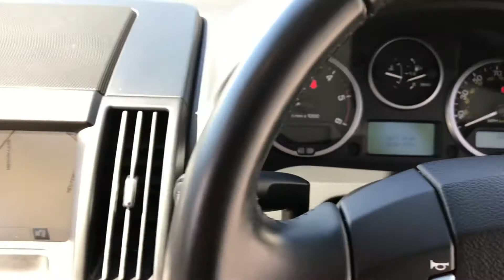Freelander 2 HSE 2.2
TML CARS ARE DELIGHTED TO OFFER THIS 2011 LAND ROVER FREELANDER 2.2 HSE / GREAT SPEC HSE in the BEST COLOUR IPANEMA SAND with SOUGHT AFTER 2.2 DIESEL ENGINE and MANUAL GEARBOX / ADDITIONAL NAVIGATION SYSTEM, FULL HEATED LEATHER, GLASS SUNROOF, TAILORED CARPET MATS / FULLY LOADED TOP SPEC HSE , COMES with FULL SERVICE HISTORY, LONG MAY 2022 MOT, 2 KEYS, and ONLY THREE OWNERS FROM NEW. Key Features - Air Conditioning, Climate Control, Sunroof - Electric, Bluetooth Telephone Connectivity, Navigation System, Digital Radio (DAB), 7in High Resolution Touch-Screen, Front and Rear Park Distance Control, All-Terrain Anti-Lock Braking System (ABS) with Emergency Brake Assist (EBA) and Cornering Brake Control (CBC), Four-Wheel Electronic Traction Control (ETC), Hill Descent Control (HDC), Heated Front Seats, Radio and Single Slot CD Player, Single USB MP3/iPod Connectivity, Alloy Wheels - 18in, Premium Metallic, Spare Wheel, CALL NOW 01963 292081. Reserve this car for £100 over the phone. Fully prepared and ready to drive away, subject to MOT status. Find us at Bayford, Wincanton, Somerset. BA9 9NJ. Just off the A303 on the B3081 Bayford Hill road. 10 minutes drive from two local train stations. (Gillingham Dorset and Bruton, we will even pick you up.) We'd be delighted to have your existing vehicle as Part Exchange and can offer very competitive finance packages. We're friendly, easy to deal with and above all have a reputation for customer service that means you will always have peace of mind. Free 3 Months/3,000 miles Warranty Included. All cars professionally valeted and HPI Checked. Delivery possible on any vehicle please call with your requirements. Every effort has been made to ensure the accuracy of the information above. However, errors may occur. Check with a salesperson about items which may affect your decision to purchase.